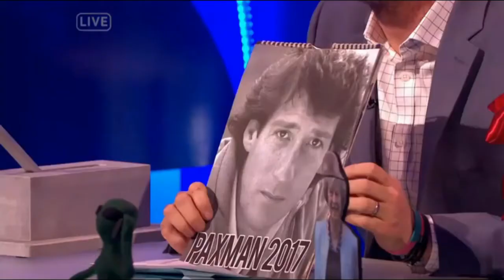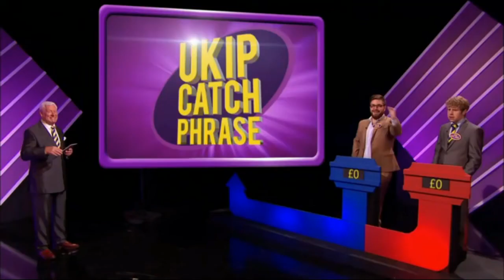The Last Leg Series 9 Episode 3 28/10/2016 Full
Host Adam Hills
Co-host Josh Widdicombe
Co-host Alex Brooker
Guest Jeremy Paxman
Executive Producer Andrew Beint
Executive Producer Ben Wicks
Series Producer Ben Knappett